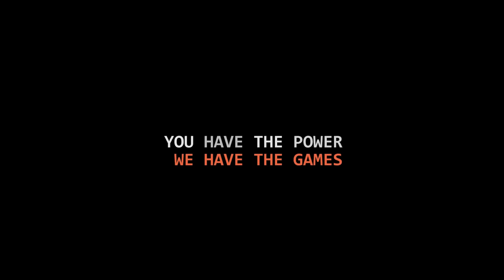[FS17] Carrière suivie NO CHEAT :) #6 On change la MAP !!!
Lancement de la 1ère carrière suivie sur FS17 (Carrière NO CHEAT)